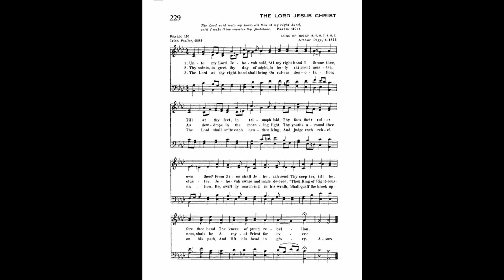Unto My Lord Jehovah Said (Lord of Might)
Text: Psalm 110, Irish Psalter 1898
Tune: Lord of Might by: Arthur Page b1846

1 Unto my Lord Jehovah said,
"At my right hand I throne thee,
Till at thy feet, in triumph laid,
Thy foes their ruler own thee."
From Zion shall Jehovah send
Thy scepter, till before thee bend
The knees of proud rebellion.

2 Thy saints, to greet thy day of might,
In holy raiment muster;
As dewdrops in the morning light
Thy youths around thee cluster.
Jehovah sware and made decree,
"Thou, King of Righteousness, shalt be
A royal Priest for ever."

3 The Lord at thy right hand shall bring
On rulers desolation;
The Lord shall smite each heathen king,
And judge each rebel nation.
He, swiftly marching in his wrath,
Shall quaff the brook upon his path,
And lift his head in glory.